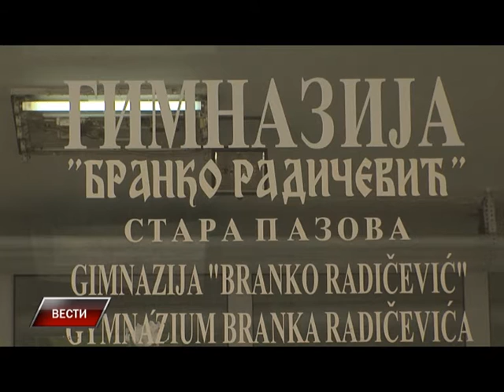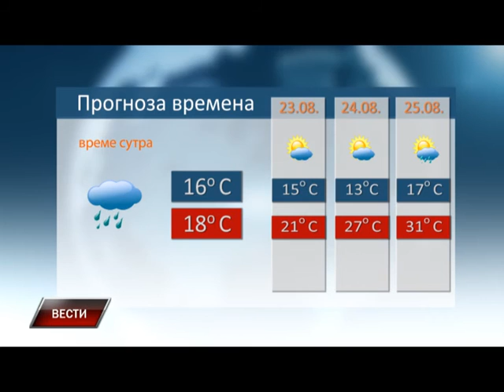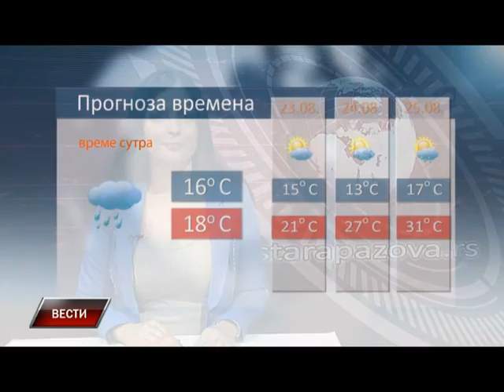Vesti 21 08 2015